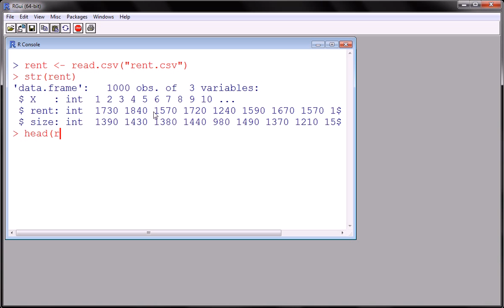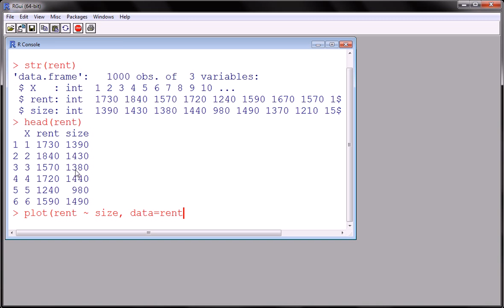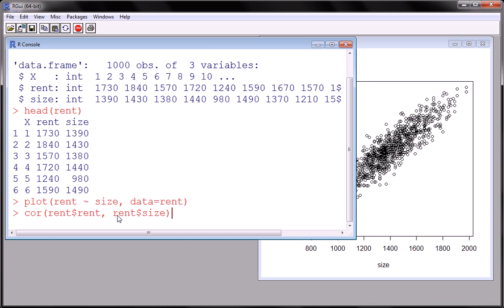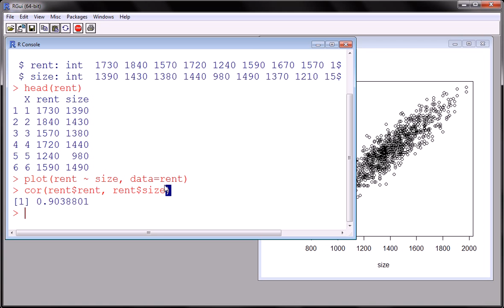R - Simple Linear Regression (part 1)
When we have one numeric dependent variable (target) and one independent variable where a scatterplot shows a linear pattern we can employ simple linear regression (SLR) from the Regression family of techniques.